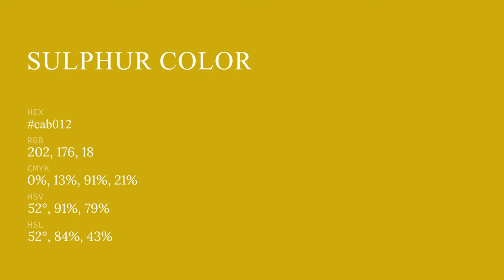Sulphur color cab012 hex color - Green color - Cool color cab012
What color is Sulphur ? cab012 hex color - Green color - Cool color cab012

Hex cab012 Color Code is also known as Sulphur color.

Hex cab012 Color code in RGB color code model is created after adding 79.22% red color, 69.02% green color and 7.06% blue color.
Hex cab012 Color code in CMYK color (process color) code model is generated after subtraction of 0% cyan, 12% magenta, 91% yellow and 20% black.